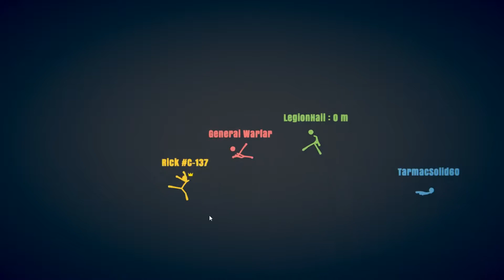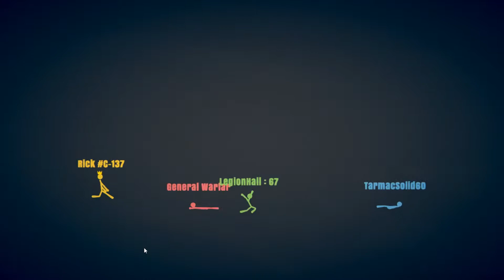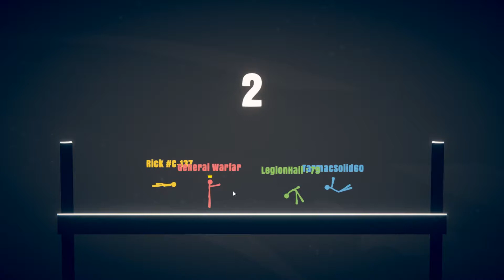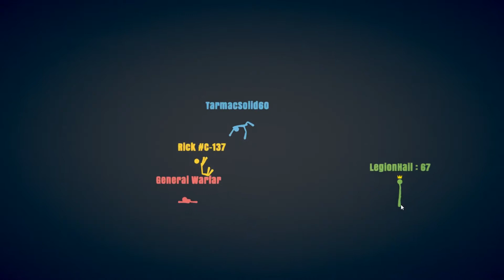Hes got a gun! | Stick Fight | Episode 2